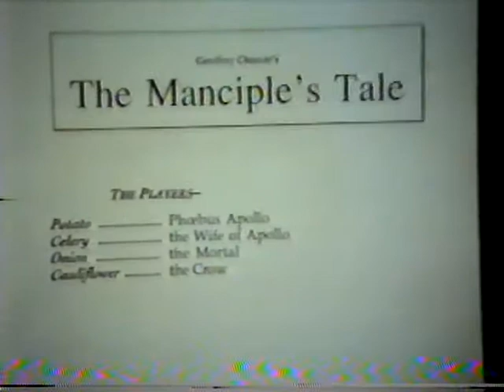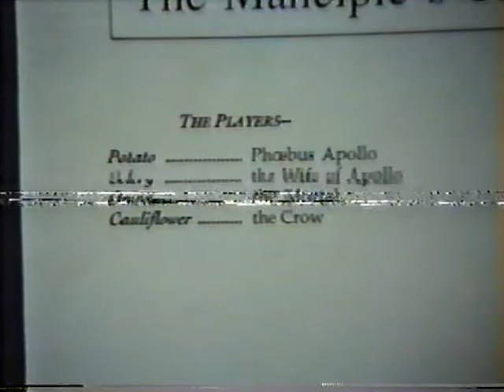manciple2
Geoffrey Chaucer's Manciple's Tale
as performed by Mondo Bizzaro Impressionistic Theatre
The Royal Veggie Troupe performing

1989 AP English Project for Mrs. Andrews
Videography - Chris Chappell
Puppeteer - Jon Branham

We muted the TV while running the video and spoke our presentation

Synopsis: Apollo is married and has a beautiful, magical, intelligent,  speaking crow.
Apollo leave to carry the sun. Wife's lover comes over. Crow witnesses it all. Apollo comes home. Crow tattles. Apollo, in a fit of rage, slays his wife. Realizing what he has done, he curses the crow, taking its beauty and voice!